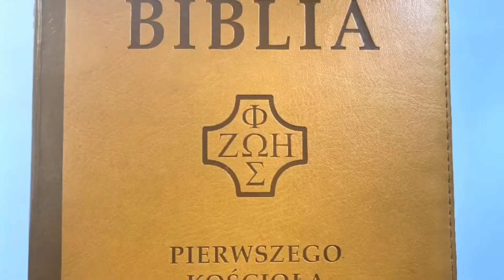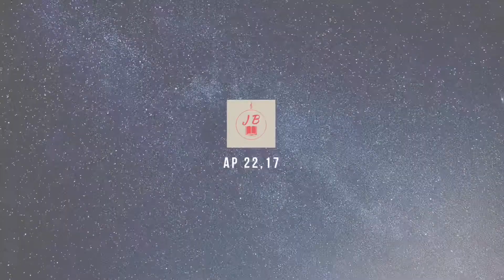CodzienneDzielenie | Jezu, dziękuje Ci! | 3.06.2021 | Boże Ciało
Krótkie dzielenie do czytań z dnia.

Dzisiaj Boże Ciało. Pewnie będziemy się przygotowywać w domu, by wyruszyć w procesji, czy pójść na uroczystą Eucharystię. Dobrze jest, jeżeli szykujemy nasz ubiór i dbamy o naszą zewnętrzną stronę, ale o wiele ważniejsze jest właściwe przygotowanie serca do tego wielkiego dziękczynienia, na które zaprasza nas sam Jezus,
a którym jest Eucharystia. Nasze przygotowanie może zacząć się od wypowiedzenia przed Bogiem osobistego dziękczynienia. Warto pomyśleć przed takim spotkaniem z Jezusem, za co chcę Panu Bogu podziękować, jako część Jego Kościoła. Może dzisiaj wypada podziękować za to, że możemy publicznie w naszej ojczyźnie przyznawać się do Jezusa? A jakie jest dzisiaj Twoje szczególne dziękczynienie? Pomyśl o tym.

Rozważany fragment: PS 116, 12-13 i Mk 14, 12-16.

Akt strzelisty: Jezu, dziękuje Ci!